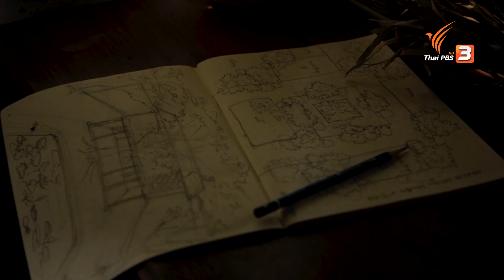กลับมาต่อยอดของดีนครศรีธรรมราช : เรื่องเล่าคนกลับบ้าน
งานหัตถกรรมของดีนครศรีธรรมราชมีมากมาย "ศุภชัย แกล้วทนงค์" จึงกลับมาสร้างสรรค์ไอเดียต่อยอดงานท้องถิ่นให้ไปสู่สากล ติดตามรายการ Come Home บ้านที่กลับมา ได้ทาง